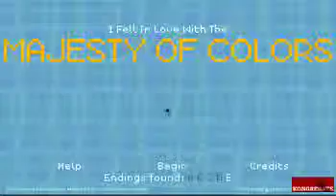The Majesty of Color - Walkthrough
An easy and simple walkthrough for the game "The Majesty of Color".